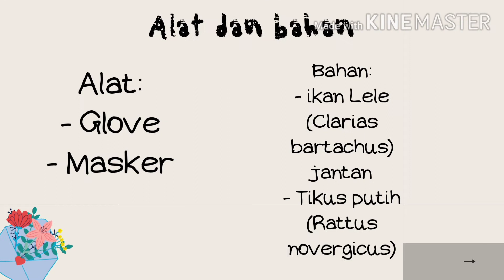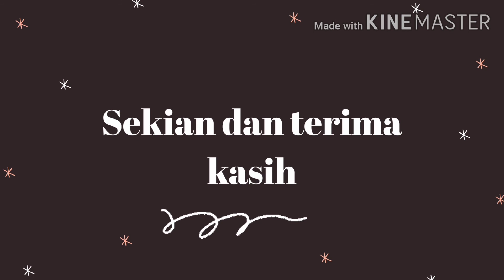Acara praktikum ke-3 struktur morfologi dan organ sistem indra pada ikan lele dan tikus putih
Video ini untuk memenuhi tugas praktikum mata kuliah Struktur Dan Perkembangan Hewan
Dosen Pengampu :
1. Shofwatun Nada, M.Pd
2. Muhimatul Umami, M.Si
Asisten Praktikum :
1. Ajeng Mudaningrat
2. Nidi Fuji Oktoviani
3. Nurul Anwar
4. Uyumatul Ummah
Acara Praktikum Ke-3 : Struktur morfologi dan organ sistem indra pada lele dan tikus putih
Tujuan Praktikum :1. Untuk mengetahui dan memahami struktur morfologi ikan lele ( Clarias bartachus) dan tikus putih ( Rattus novergicus)
2. Untuk mengetahui dan memahami organ penyusun pada sistem indra ikan lele( Clarias bartachus) dan tikus putih (Rattus novergicus)
Praktikan :
Nama :Sofi Yanti
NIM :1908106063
Kelas/Semester : Biologi B/3
2020